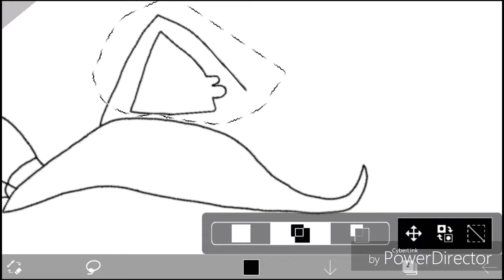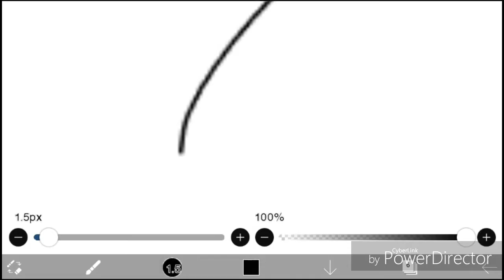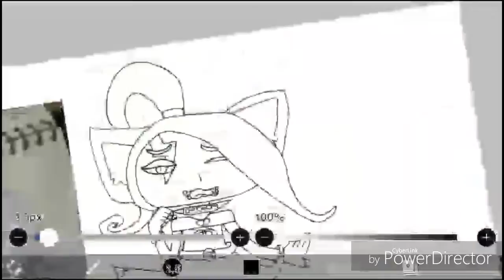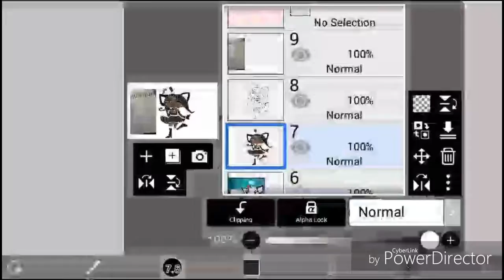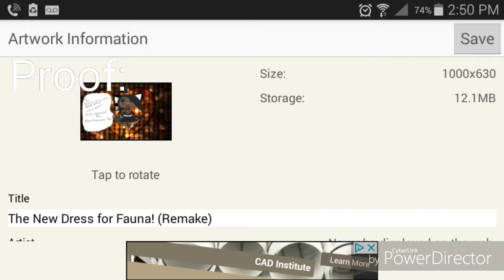The New Dress for Fauna! (Remake) Happy Valentines Day!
I suck at drawing hands...

So I had to use a base...

Happy Valentines Day my little Wolfified Angels!~

Layers:
7

References:
8

Bases Used:
Cat Pose Reference Base
Cat Pose Reference Sitting

Images I found off of Google:
Shiny Bokeh Background made by ???

Songs used in order:
Tobu - Colors